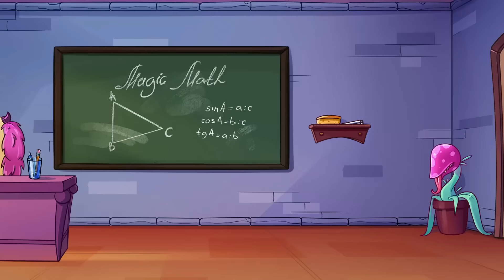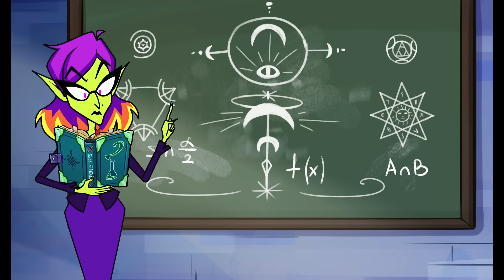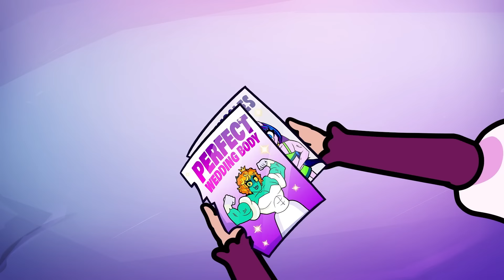One Bunny In A Whole World Of Wolves 🐇 Sad Life Origin Story by Teen-Z